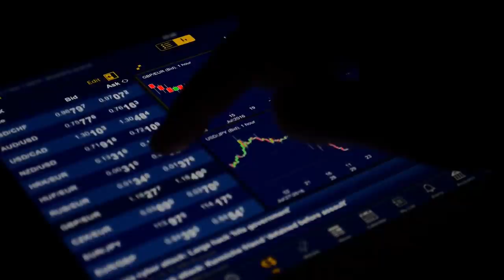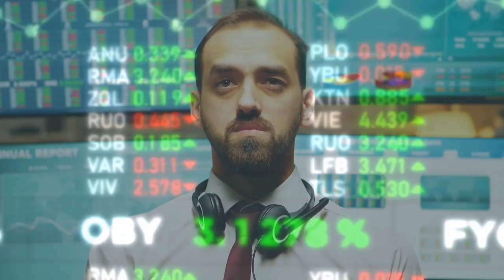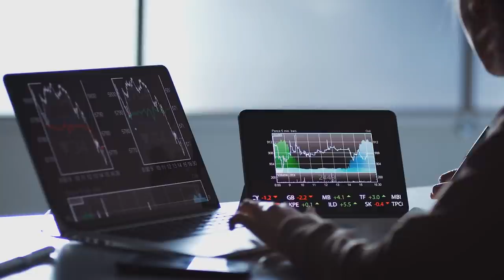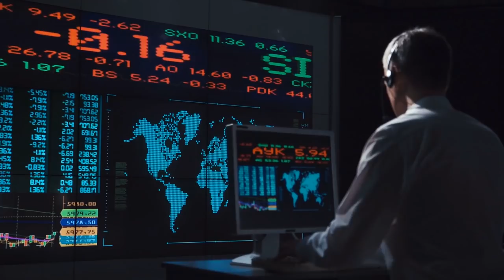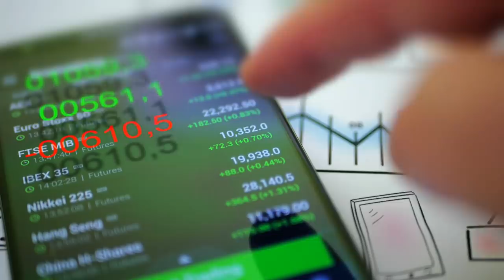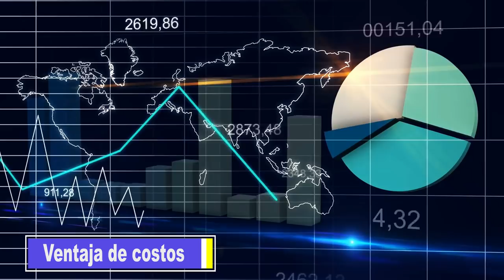💥JEFF BEZZOS VENDE SUS ACCIONES DE AMAZON💥 ¿ Esto tiene mala pinta ?🤦🏻‍♂️ l Análisis de AMAZON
▼ABRIR▼ JEFF BEZZOS vende sus acciones de AMAZON ¿ Esto tiene mala pinta ?

JEFF BEZZOS Vende 10.000 Millones en ACCIONES de AMAZON ¿ Eso es BUENO o MALO ?

▶▶ Accede a 15 VIDEOS PRIVADOS con las Claves para APRENDER a Invertir

VÍDEOS SUGERIDOS
10 Consejos de TRADING y de Inversión del CREADOR del DOW JONES y del ANÁLISIS TÉCNICO (Teoria Dow)